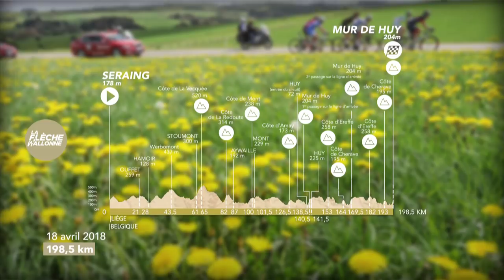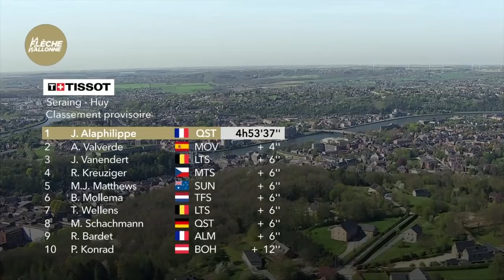Best of (English) - La Flèche Wallonne 2018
La Flèche Wallonne is one of the highlights of the cycling season. The race is part of the Ardennes classics with the Amstel Gold Race and Liège-Bastogne-Liège. The 18th of April 2018, La Flèche starts from Seraing and arrives on the famous Mur de Huy after 198,5 kilometers of riding.

Official Hashtag

Winner: ALAPHILIPPE Julian in front of VALVERDE Alejandro and VANENDERT Jelle